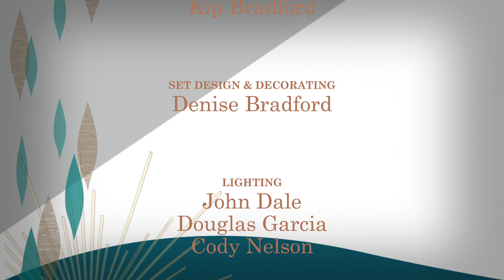BLT: Wildlife Images Animal Rehab & Education Center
Program BL-3137
Charlie Oliver talks with Dave Siddon about Wildlife Images Rehabilitation and Education Center.